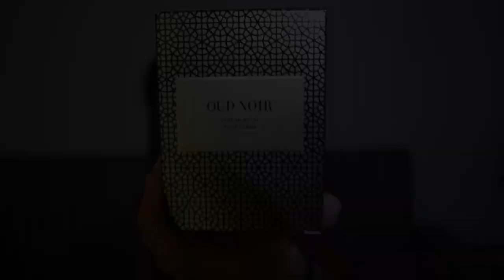Favoritos Low Cost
Os enseño mis productos favoritos Low Cost

Aceite Desmaquillante Oro 24K Deliplus

Toallitas Desmaquillantes Primark

Perfume Oud Noir Mercadona

Photoready Candid Revlon

Lápiz Cejas Primark

Labial Matte 10 Deliplus